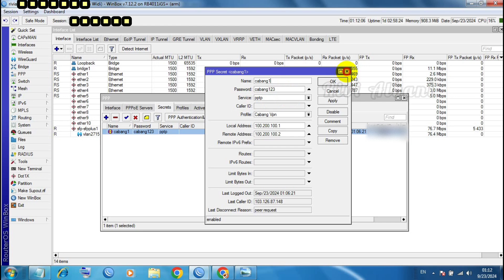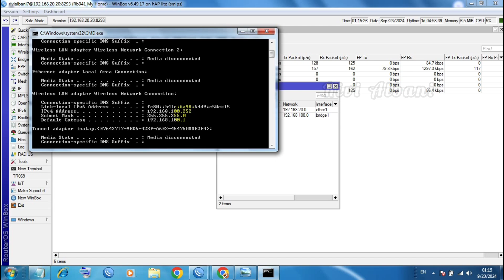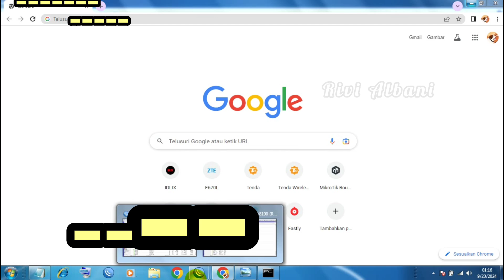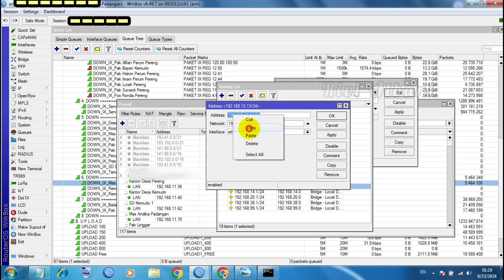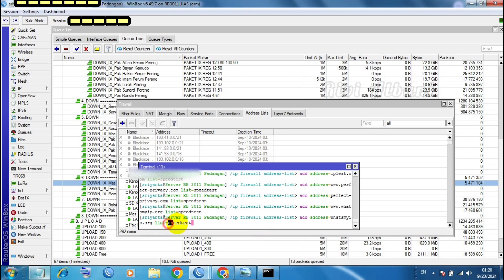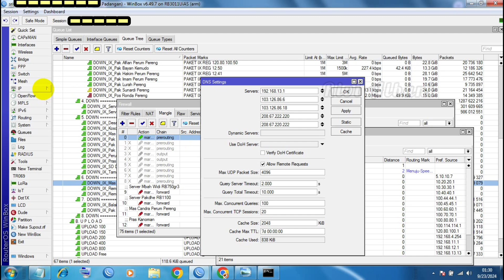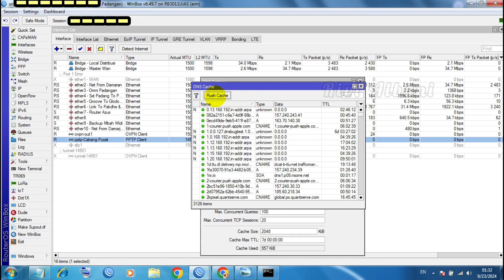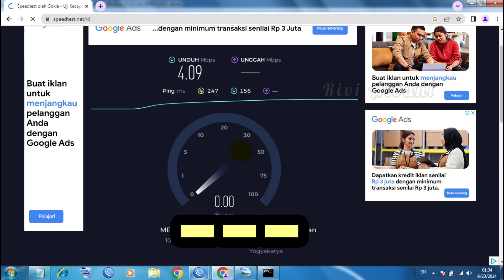Merubah nama isp saat speed test pada mikrotik || Routing Speed Test ISP Part 3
Bismillahirrahmanirrahim

Hallo sobat YouTube semuanya

Divideo kali ini saya akan share cara routing speed test ke isp tertentu pada mikrotik

Untuk mengarahkan speed test ke isp tertentu yang kita inginkan seumpamanya jika hanya menggunakan 1 isp saja dan ingin mengarahkan speedtest ke VPN atau bahkan kita menggunakan dua isp dan ingin mengarahkan/ routing speedtest ke isp tertentu hal tersebut sangat bisa dilakukan dengan mudah menggunakan mikrotik

Untuk mengarahkan speedtest ke isp tertentu, ada 4 parameter yang harus kita persiapkan yaitu :

1. Address List IP Lokal
2. Address List IP Speedtest
3. Mangle Routing Mark
4. IP Gateway ISP yang akan diarahkan untuk speedtest

Pada video ini saya menggunakan 1 ISP saja, mungkin di video selanjutnya saya akan share menggunakan 2 ISP
atau barangkali ada request dari teman teman ,nanti bisa saya buatkan pada video selanjutnya

Bagaimana video nya...? langsung sama sama kita simak